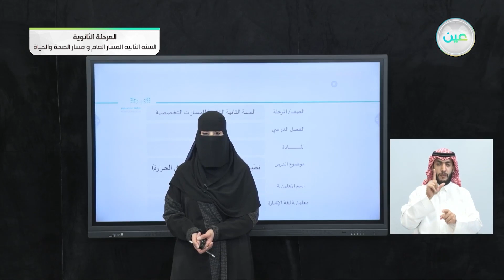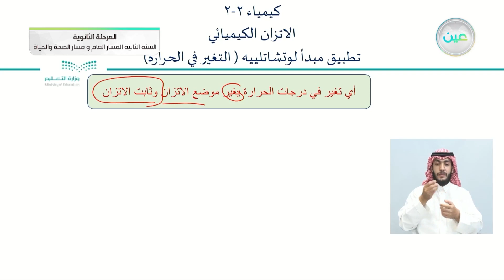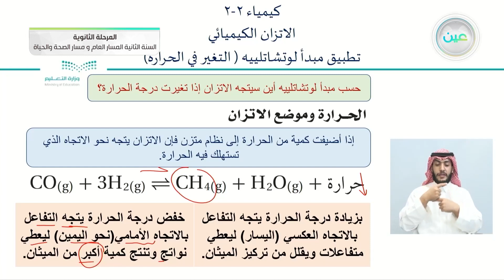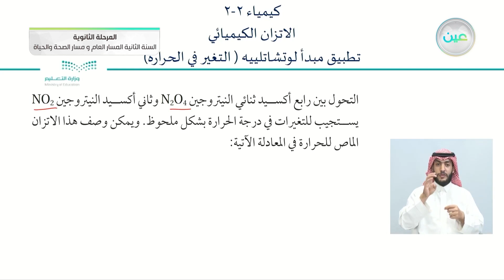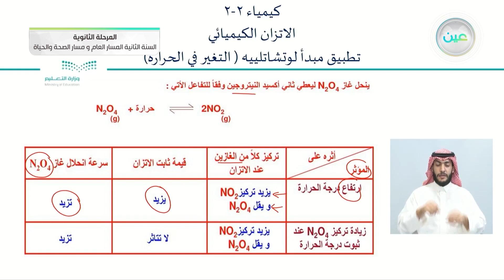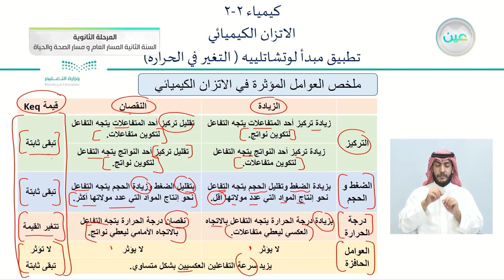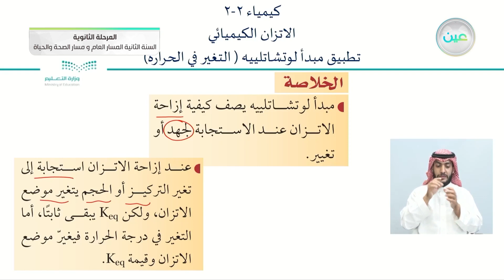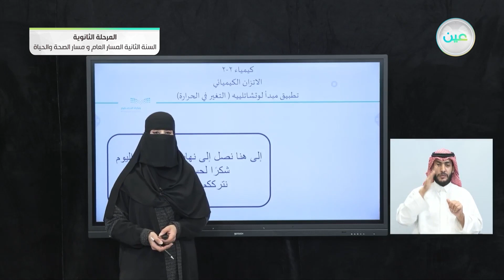تطبيق مبدأ لوتشاتلييه (التغير في الحرارة) - الكيمياء (2-2)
الحصة الثالثة - الأحد - الأسبوع الحادي عشر - المسار العام والصحة والحياة - السنة الثانية